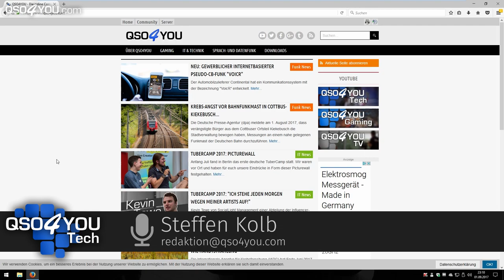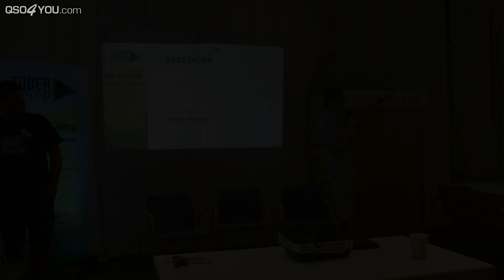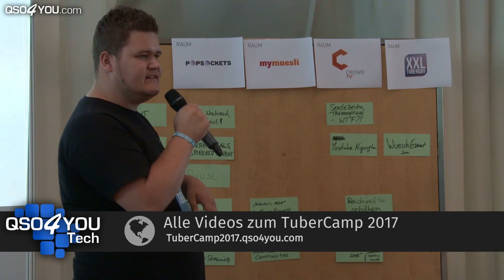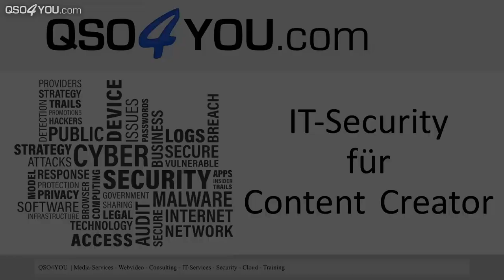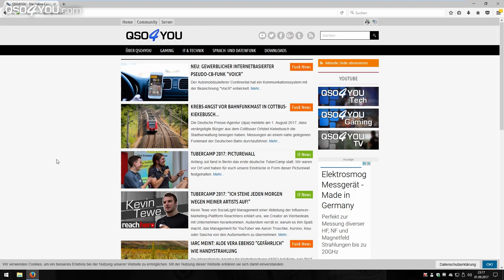Wir sind wieder da! - QSO4YOU Update #1 | QSO4YOU Tech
ENDCARD VIDEOS
CREDITS
--- Moderation ---
Steffen Kolb

--- Kamera ---
Johannes Hildenbrand
David Sondermann

--- Videoschnitt ---
Georg Hirmer
Steffen Kolb

--- Videodesigns ---
Felix Jüngst
Sebastian Göhler
Steffen Kolb

SERVER
UNTERSTÜTZE QSO4YOU

© QSO4YOU 2017